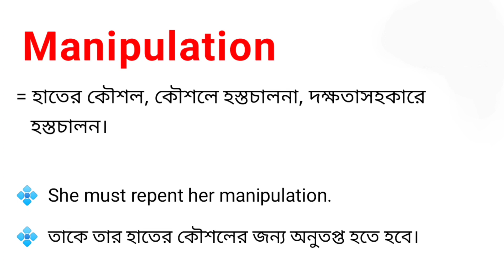Manipulation Meaning in Bengali || Manipulation শব্দটির বাংলা অর্থ কি || Meaning Of Manipulation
এই ভিডিওতে manipulation শব্দটির বাংলা অর্থ নিয়ে আলোচনা করা হয়েছে।

manipulation শব্দের বাংলা অর্থ কি?